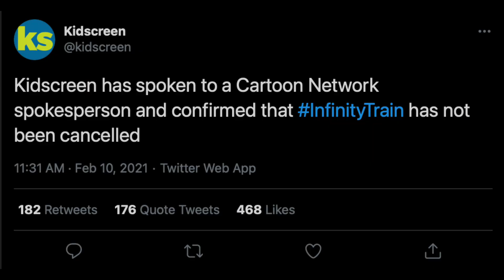Infinity Train Has NOT Been Cancelled | Cartoon Network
According to a Cartoon Network spokesperson, Infinity Train has not been cancelled, despite recent speculation.